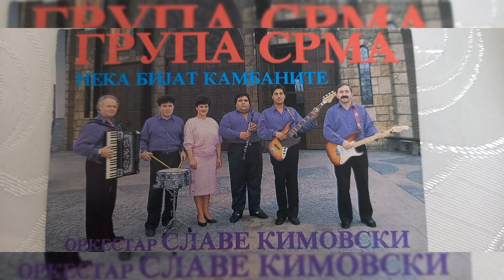Grupa srma I slave kimovski - dojdi majko